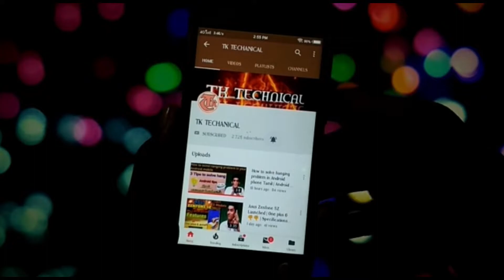Airtel Free Data tamil | Airtel 4G Free | Airtel Incoming Calls